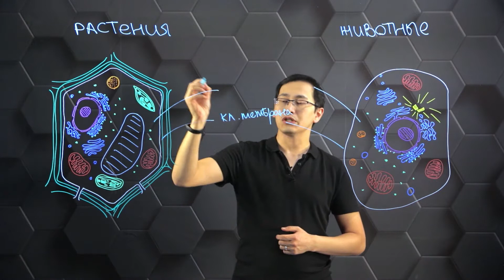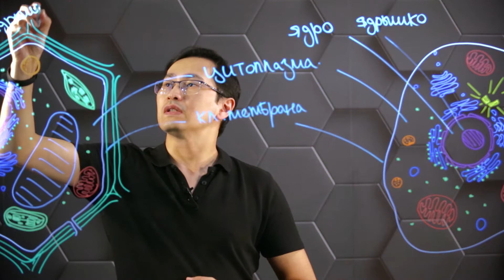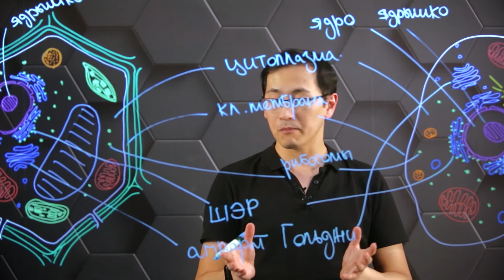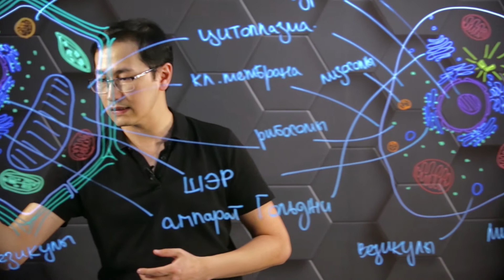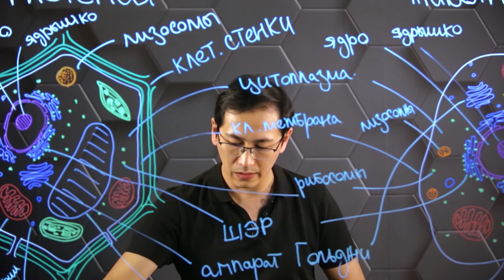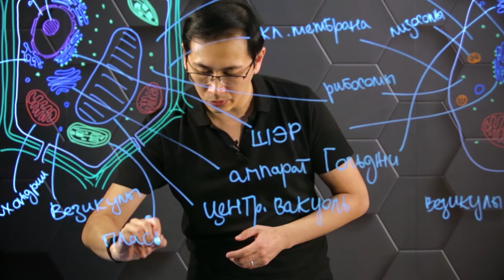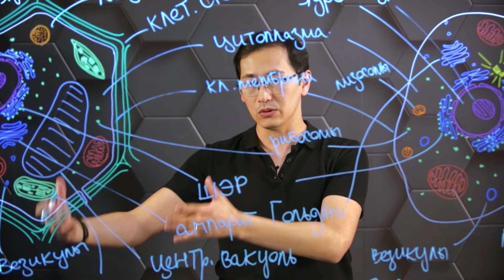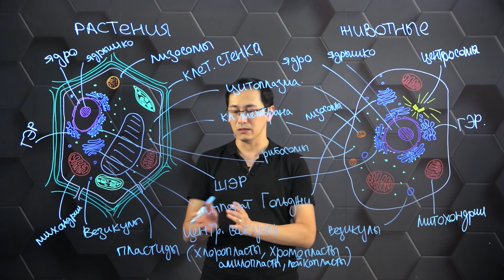Особенности строения и функций клеток растений и животных. 10 класс.